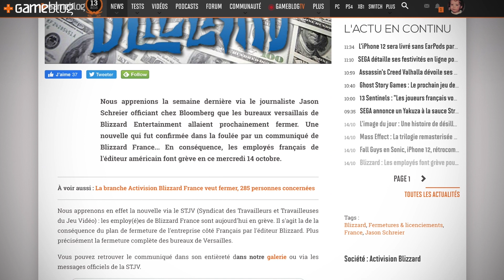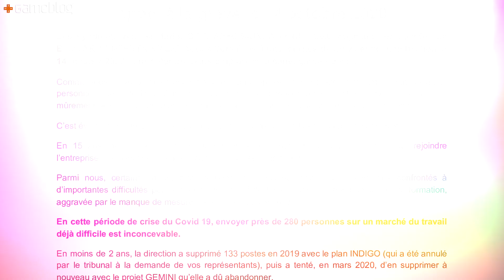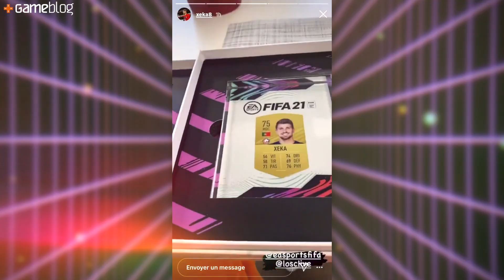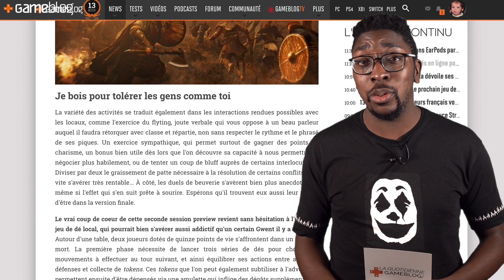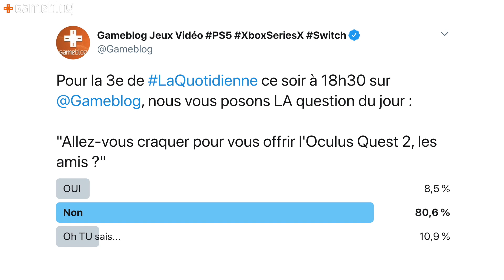Spider-Cat, Grève chez Blizzard, AC Valhalla, 60 ans de Sega... Voici la Quotidienne #04 !